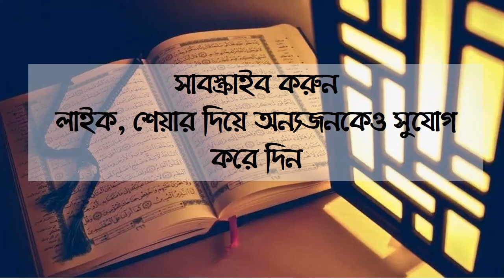110. সুরা নসর । ১১০ সুরা। মুসাফির। Sura Nasar with Bangla|| QUran 110|| Musafir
সুরা নসর । ১১০ সুরা। মুসাফির। Sura Nasar with Bangla|| QUran 110|| Musafir

Note: Islamic Articles Bangladesh, Islamic Articles, Islamic Books Bangladesh, Islamic Books, Quran, Sunnah